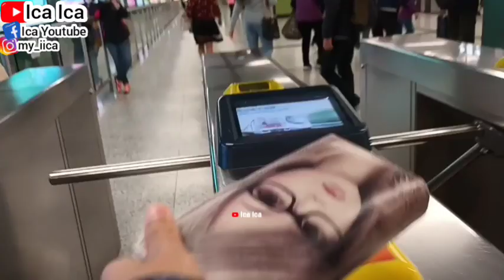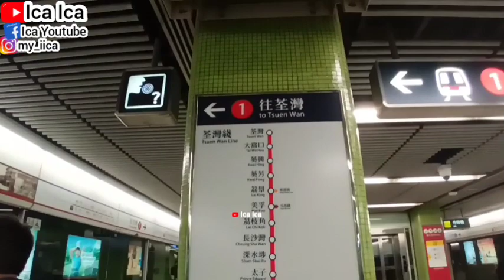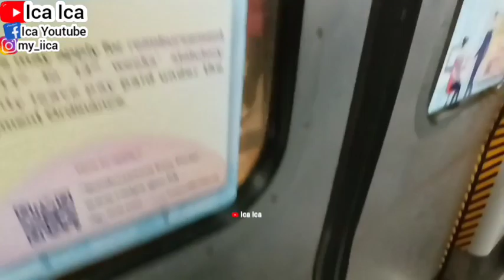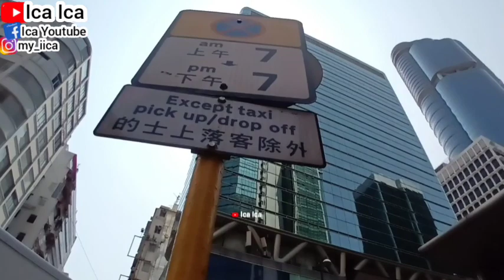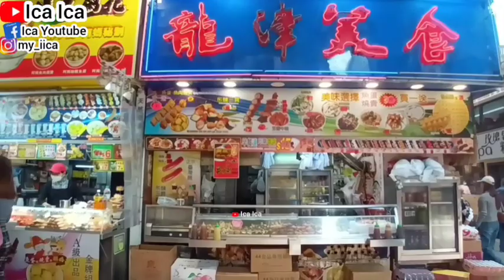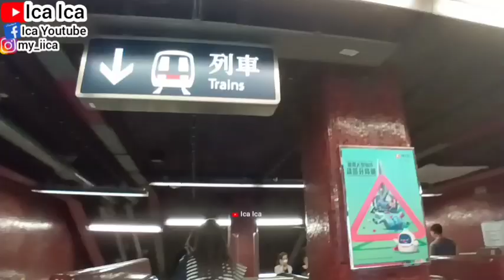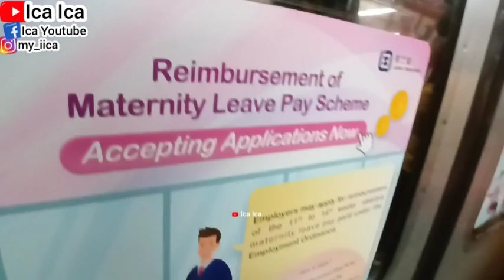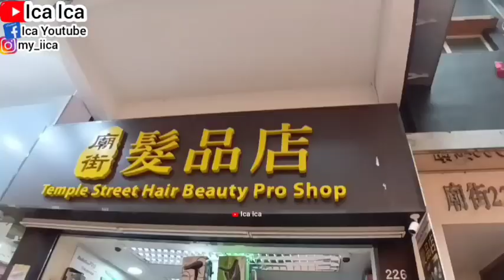TRAVEL VLOG || HOLIDAYS VLOG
MASKER LABU KUNING DAN JERUK LEMMON MADU
CARA BUAT MASKER TOMAT
TUTORIAL MASKER BAHAN ALAMI TOMAT
CARA BUAT MASKER DARI BAHAN ALAMI UBI UNGU
MASKER UBI UNGU UNTUK KECANTIKANNYA
CARA BUAT MASKER BLUBBERY
HOW TO MAKE A NATURAL FACE MASK
TUTORIAL CARA BUAT MASKER DARI BAHAN ALAMI BUAH BLUBBERY

CARA BUAT MASKER BAHAN ALAMI LABU KUNING YOGURT DAN KOPI
MASKER KOPI, MASKER LABU KUNING, MASKER KOPI

TUTORIAL CARA BUAT MASKER BLACKBERRY
HOW TO MAKE A NATURAL FACE MASK BLACKBERRY

TUTORIAL CARA BUAT MASKER DARI BAHAN ALAMI YOGURT MADU DAN JERUK LEMON
MASKER YOGURT MADU JERUK LEMON

TUTORIAL CARA BUAT MASKER DARI BAHAN ALAMI LABU KUNING DAN YOGURT
CARA PAKAI MASKER LABU KUNING DAN YOGURT
MASKER LABU KUNING DAN YOGURT UNTUK MEREMAJAKAN KULIT WAJAH

TUTORIAL CARA BUAT MASKER YOGURT DAN MINYAK ZAITUN
MASKER YOGURT
MASKER MINYAK ZAITUN

TUTORIAL CARA BUAT MASKER BAHAN ALAMI MADU
TUTORIAL CARA BUAT MASKER DARI BAHAN ALAMI KENTANG DAN MADU
HOW TO MAKE A NATURAL FACE MASK FROM POTATO WITH HONEY

TUTORIAL MASKER KENTANG DAN MADU
SATU BUAH KENTANG
SATU SENDOK MAKAN MADU
Kentang adalah umbi-umbian yang dikenal dapat menggantikan nasi sebagai salah satu sumber karbohidrat, sehingga dapat mengenyangkan tubuh kamu. Namun, walaupun didominasi oleh kandungan karbohidrat, nutrisi lain dalam kentang seperti antioksidan, vitamin B6, dan vitamin C juga bermanfaat bagi kesehatan wajah. Kamu dapat menggunakan kentang sebagai bahan dasar masker alami

BAHAN MASKER ALAMI :
PERASAN JERUK NIPIS SATU SENDOK MAKAN
SUSU BUBUK DANCOW SATU SENDOK MAKAN
TELUR PUTIH SATU SENDOK MAKAN
KOPI HITAM KAPAL API SATU SENDOK MAKAN
UNTUK PEMAKAIAN PERTAMA SETIAP HARI RUTIN SELAMA 7 HARI, KEMUDIAN UNTUK KEDEPANNYA CUKUP SATU MINGGU 2X SAJA
TUTORIAL CARA MEMBUAT SKINCARE ALAMI
MENGHILANGKAN FLEK HITAM
MENGHILANGKAN GARIS KERIPUT DI WAJAH
MENGHILANGKAN BEKAS JERAWAT
MENGECILKAN PORI2
MEREMAJAKAN KULIT
KULIT SEHAT DAN GLOWING